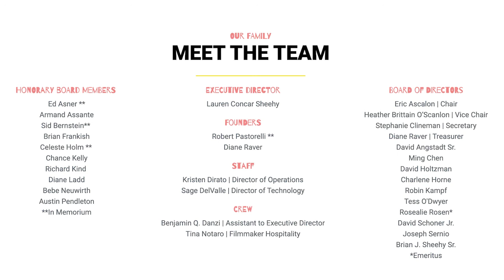GSFF 2022 | Memory Interview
GSFF 2022
Director: Stephanie Turci
Synopsis: A young woman puts on a backyard play for her mother, Maria, sick with Alzheimer's, to transport her back into her lost memories for one magical night.
Screening: 3/26/2022  |  10:00pm-11:15pm  |  Block: BC28